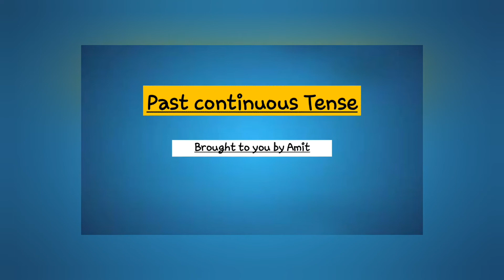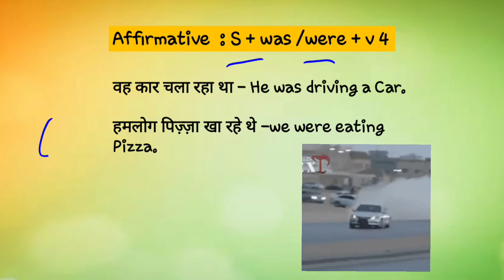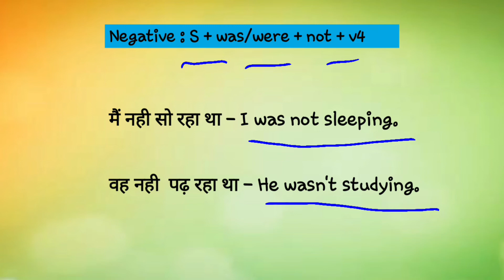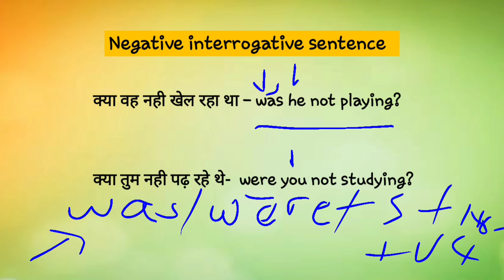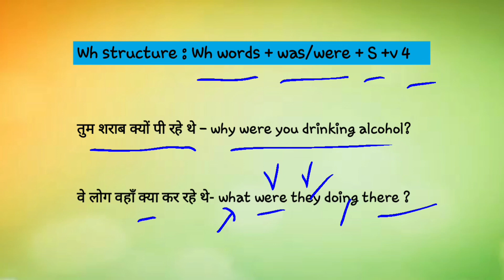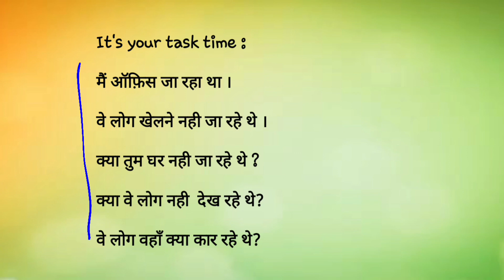Tense || Past continuous tense.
In this video i have covered past indefinite tense.

Links of previous Tense series videos :